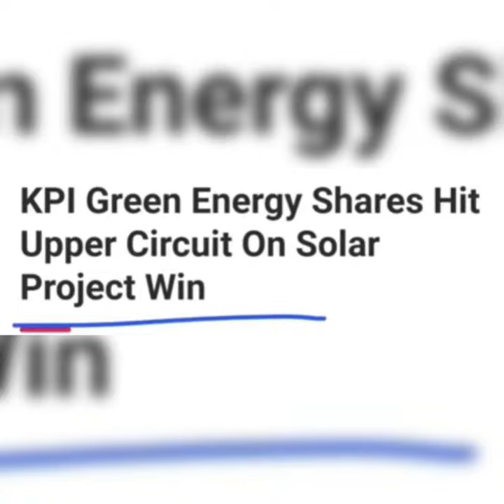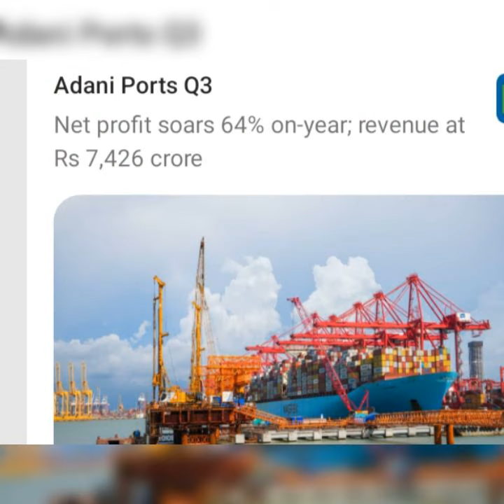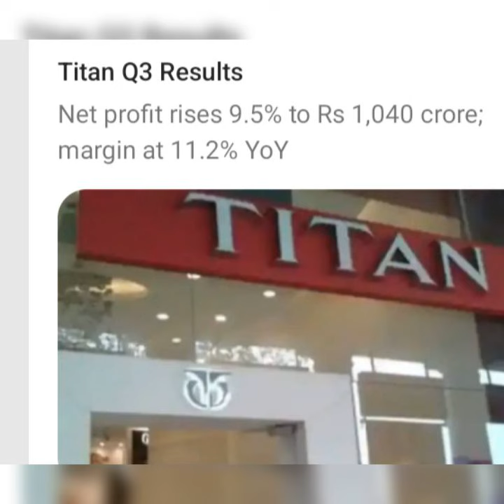budget 🔴 Adani enterprises 🛑 Adani port 🛑 Titan 🛑 Airtel 🔴 KPI green energy 🛑